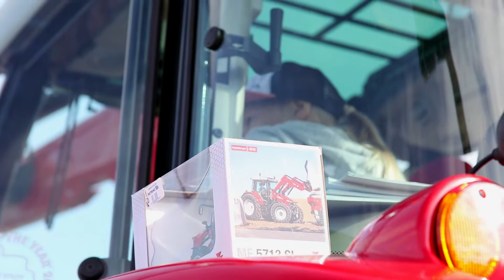Saaremaa aasta põllumees 2017